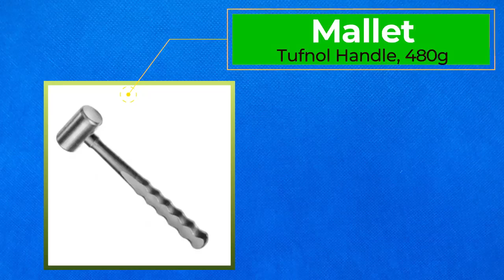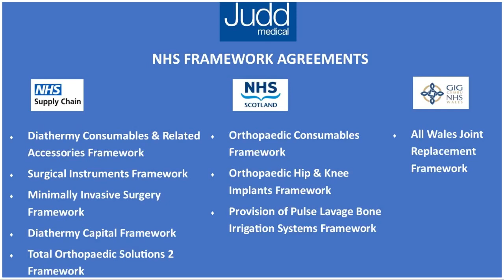Hammers & Mallets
This range of Mallets range from small bone with lightweight pattern, to larger Mallets for Orthopaedic hip revision sizes.

Available in a range of handles, weights and patterns.

See a selection of Mallets in the video.